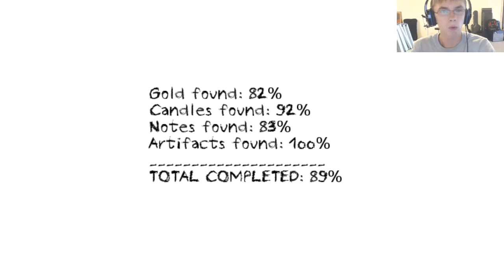Dungeon Nightmares Ep.4: STOP IT STEAM!!!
Yeah, I have NO idea what happened in this episode... It's like my brain was just like "you know what, I'm done taking orders from this guy. Let's just do whatever the flipdip I want."